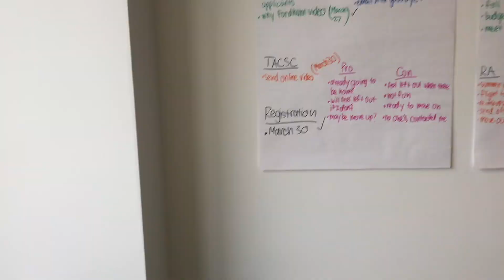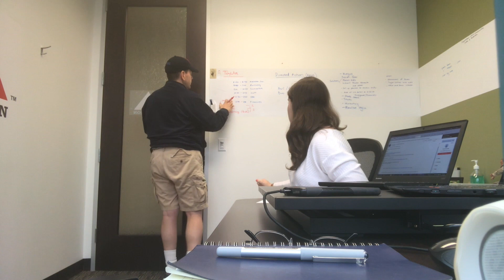Day in the Life of a Student Leader | Fordham University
In this video, Reilly Keane, a student leader at Fordham University, takes you through what a typical day looks like during quarantine. Reilly is the President of Gabelli, an RA, a tour guide, and an Irish dancer on campus.

GabelliVision is a sub-committee of the Gabelli School of Business Dean's Council. The team produces regular videosthat act as an informative platform for current students and a promotional tool for prospective students.